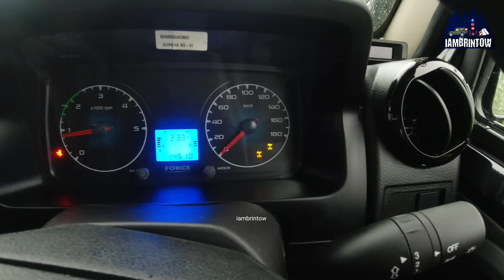FORCE GURKHA OFFROAD TESTED 4X4X4 😅🤣😂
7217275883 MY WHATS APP